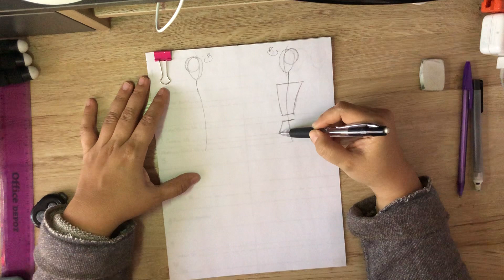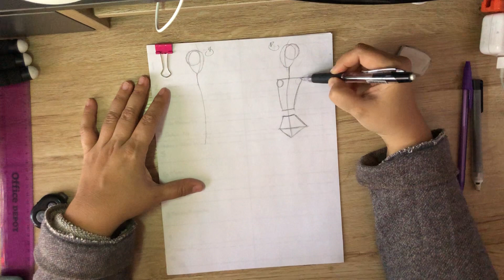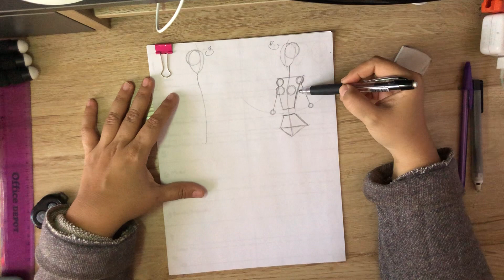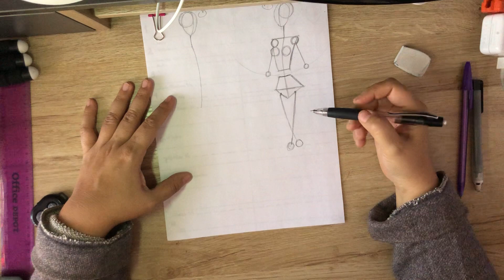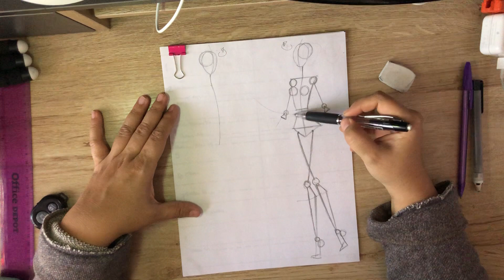Tutorial - Trazo de figurín giro izquierda en tres cuartos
Tutorial -  Trazo de figurín giro izquierda en tres cuartos desde la geometrización hasta masa muscular.

Produce: Norma Cruz
Año: 2021